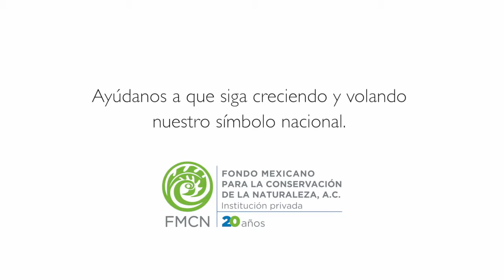Cámara en nido de águila real - Clip 12